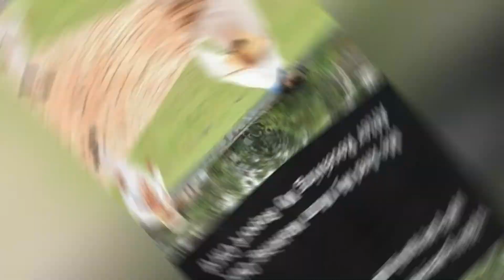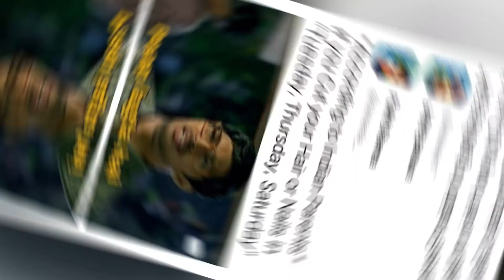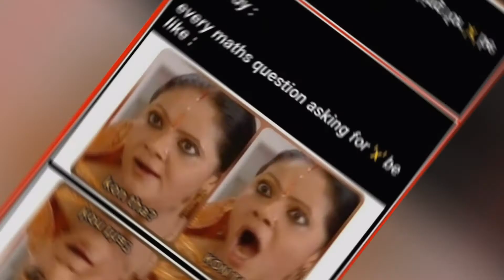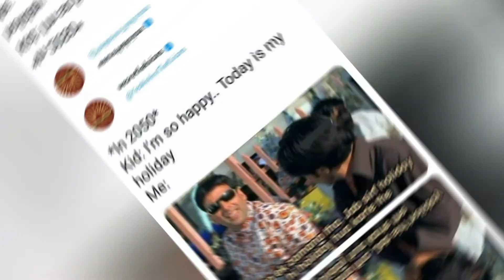Funny school memes|Memes that will make you laugh hard 🤣😂|Relatable Memes|Memes channel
Hi,
Welcome to my you tube channel Memo Mad

In this video we have specially focused on life relatable memes as you know many of us like memes especially on real life incidents so we want to make you smile because very smile matters for us.Hope you like this video and don't forget to like and subscribe to our channel.We need your support to make our you tube family.

So guys,in this channel you will usually find funny memes that will make you laugh hard.Hope you guys like this channel.

girls memes,
boys memes,
sunshine memes,